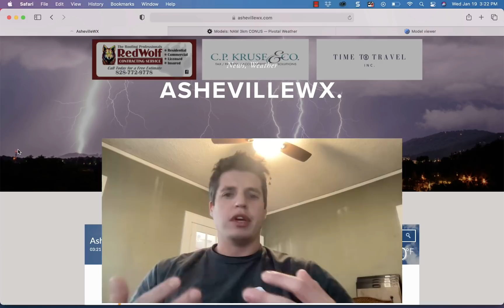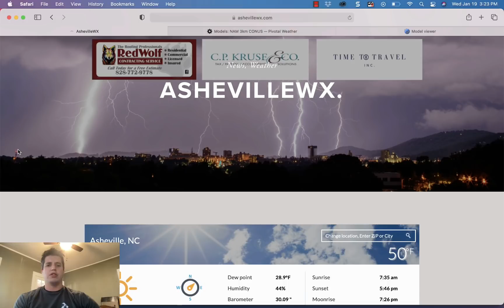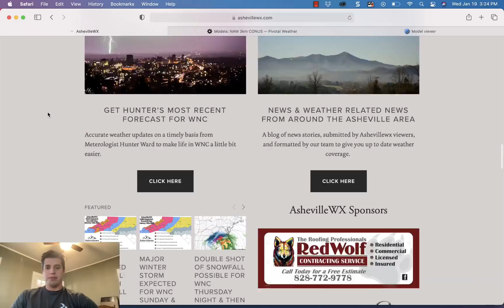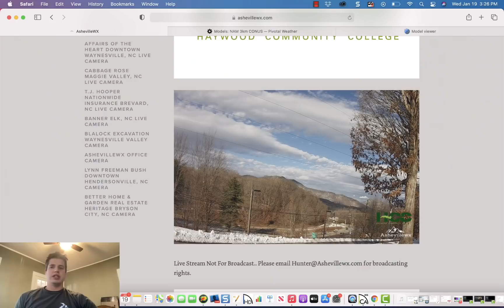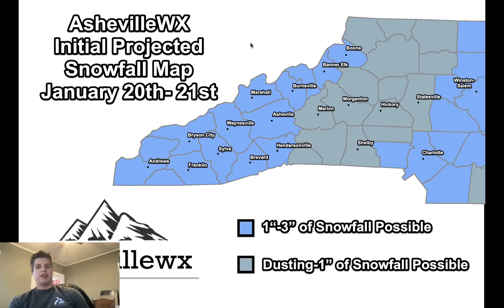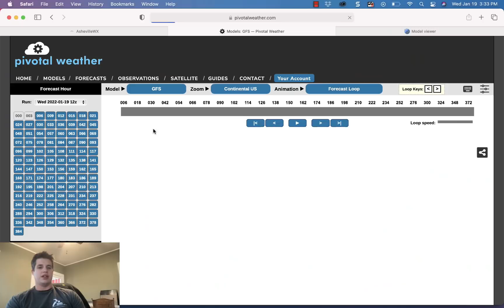Snowfall Possible Thursday/Friday around WNC, Initial Snowfall Projection Map Released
Trends lately on the models have been for a less significant event around WNC, but honestly all cards are still on the table.  Models will struggle with these overrunning events and they have been known to create some surprises.  Join me as I release my initial projected snowfall maps, and give you my thoughts on this extremely complicated event.